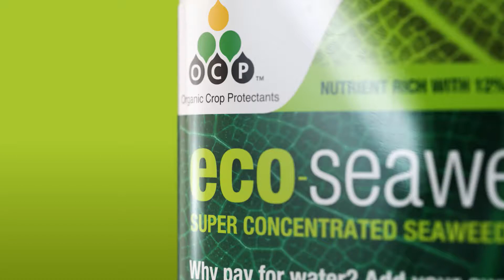OCP eco-seaweed bumper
Part of a new campaign for advanced organic gardening brand OCP (Organic Crop Protectants). eco-seaweed bio-stimulant is a revolution in organic technology.